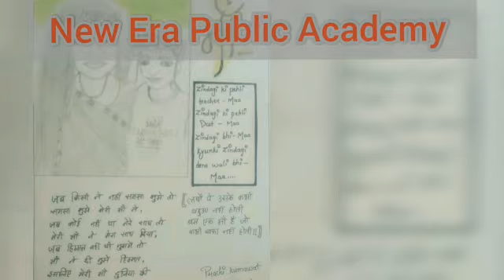Mothers day 12th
INTRA CLASS POEM / DRAWING COMPETITION ON THE OCCASION OF MOTHER'S DAY
NEW ERA PUBLIC ACADEMY
TRADITION OF EXCELLENCE